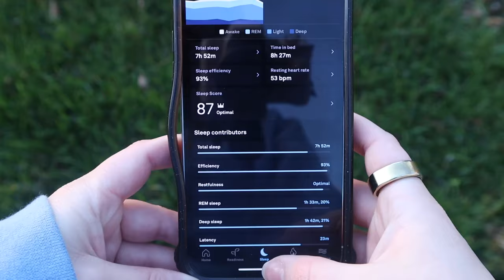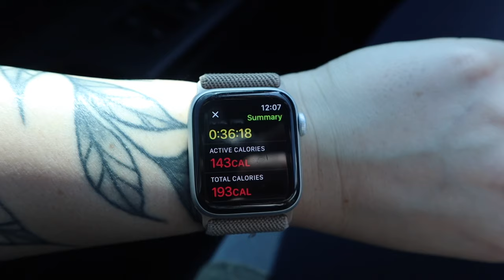I Tried Andrew Huberman's Morning Routine ☀️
Welcome back Sydlings!! Today I tried Andrew Huberman's morning routine and it was... well just watch the video!